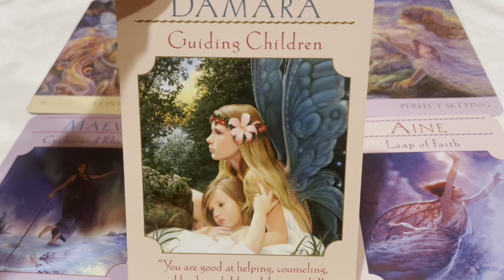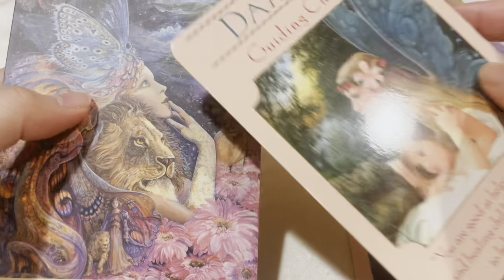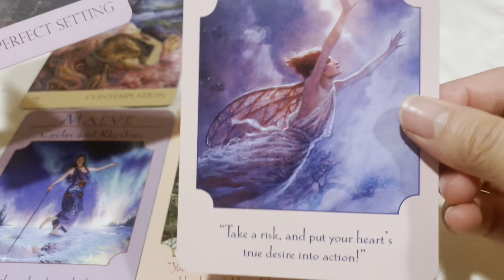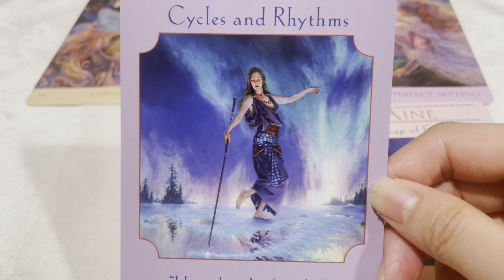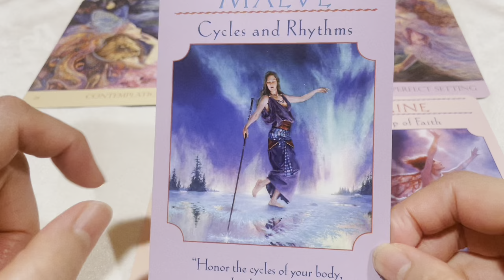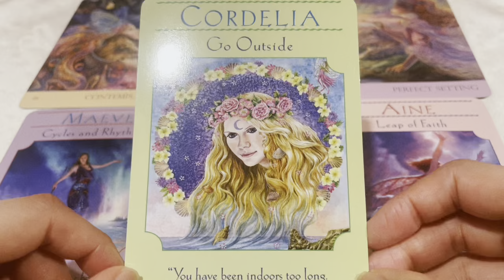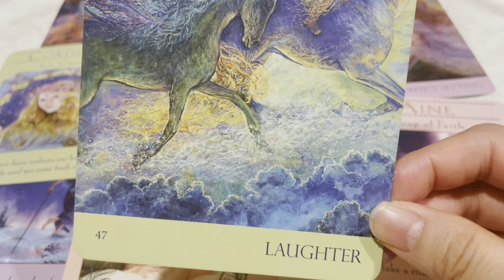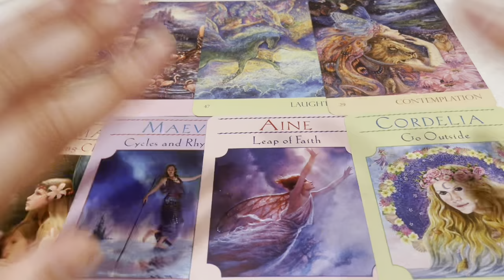2024年5月🧝‍♀️女神さまからのメッセージ💌 〜 Go Outside 〜 🌍✨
今日は女神さまからのメッセージをお届け🎵

5月のキーワードは「行動」「一歩踏み出す」「子どもとの関わり」🔑✨
皆さんにピッタリの環境を用意してくれるそうです！
女神さまを強い味方に🧝‍♀️✨
新たな一歩を踏み出せますように🙏

そして5/26(日)は
千葉市Cafeひふみ倶楽部にて
ライブがあります💕💕💕

今回は龍とチャネリングして
歌・リーディング・絵本から
メッセージをお届けするよ🐉✨

ピンときた人は是非
下のリンクから飛んでみてね❣️

ひふみ倶楽部さんのチャンネル ：​⁠@Hifumi369.g.n

Sana